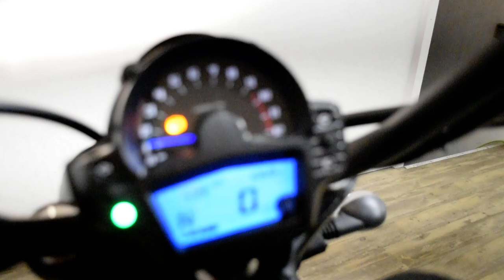2024 Kawasaki Vulcan S ABS | Used motorcycle for sale at Monster Powersports, Wauconda, IL